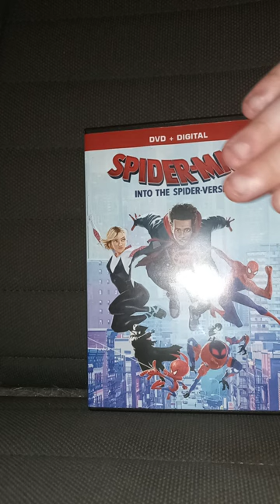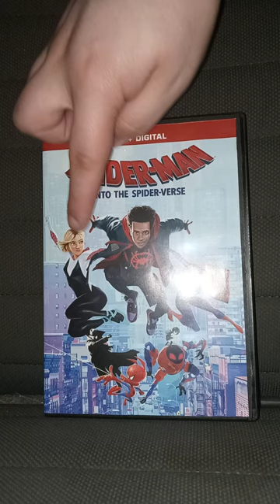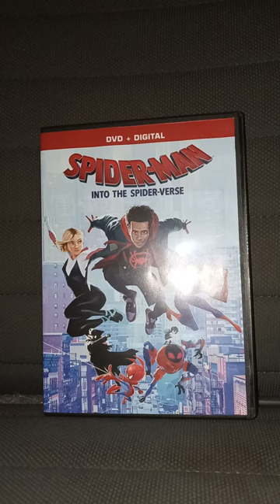Spider-man Into The Spider-Verse DVD Review